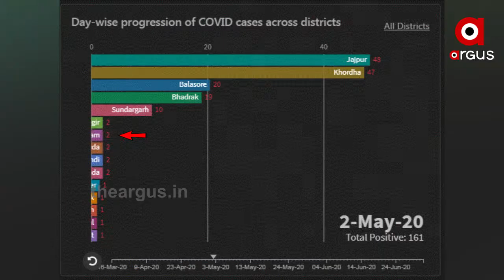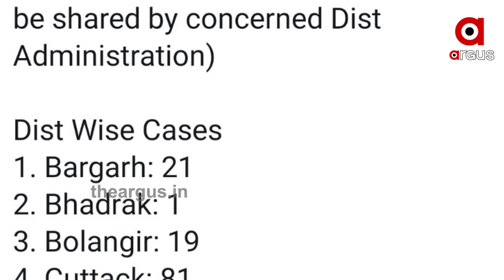ଗଞ୍ଜାମରେ ବେକାବୁ କୋରୋନା......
ଗଞ୍ଜାମରେ ବେକାବୁ କୋରୋନା । ଆଜି ଗୋଟିଏ ଦିନରେ 283 ପଜିଟିଭ୍ ଚିହ୍ନଟ । ମେ 2ରେ ଗଞ୍ଜାମରେ ଚିହ୍ନଟ ହୋଇଥିଲେ 2 ପଜିଟିଭ୍ । ମେ 10ରେ ସଂଖ୍ୟା ପହଞ୍ଚିଲା 322ରେ, ମେ 30ରେ ଜିଲ୍ଲାରେ ଆକ୍ରାନ୍ତଙ୍କ ସଂଖ୍ୟା ଥିଲା 421 । ଜୁନ୍‌ 10ରେ ଗଞ୍ଜାମରେ କୋରୋନା ପଜିଟିଭ୍ ଥିଲେ 657 । ଜୁନ୍ 20ରେ ସଂଖ୍ୟା 908 ଓ ଜୁନ୍ 30ରେ ସଂଖ୍ୟା ବଢି ପହଞ୍ଚିଲା 1536ରେ । ଜୁଲାଇ 2ରେ ଚିହ୍ନଟ ହୋଇଛନ୍ତି 1850.
Odishanews Ganjam Uncntroll_CoronaWatch all the current, latest and breaking news only on "TheArgus.in" LIVE TV. The one-stop destination for LIVE news on politics, entertainment, sports, gadgets, and business.